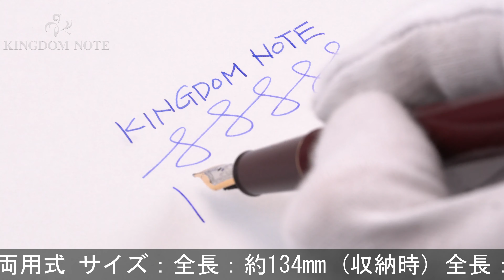MONTBLANC モンブラン 万年筆 マイスターシュテュック #145 クラシック ボルドー EF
外観多少スレ･小キズみられますが、総じて概ね程度良好なコンディションです。生産終了品

本体材質：樹脂
ペン先材質：14金
字幅：EF(極細字)
機構：カートリッジ、コンバーター両用式
全長：約149mm (筆記時)
胴軸径：約11mm
キャップ径：約12mm (クリップ除く)
最大径：約16mm (クリップ含む)
重さ：約12g
付属品：なし